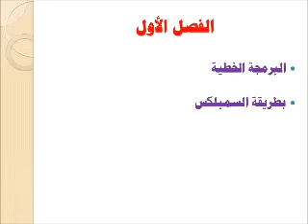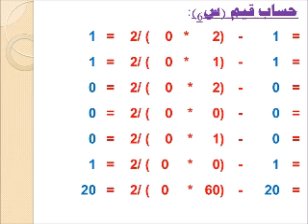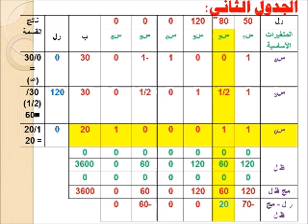دكتوراه مهنى ادارة مستوى3تخصص موارد بشرية(مشاكل التطبيقية فى البحوث الادارية) د/اسامة الطبلاوى(21-3)